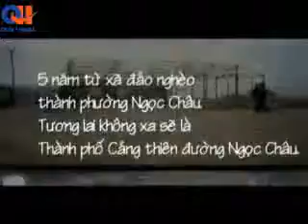Dự án Tiểu Khu NGọc Châu